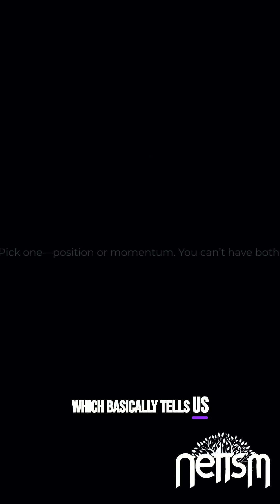The Heisenberg Uncertainty Principle: What You Must Know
Explore the fascinating world of quantum mechanics with the Heisenberg Uncertainty Principle! We uncover how this fundamental law reveals the limits of our knowledge about particles, balancing position and momentum. Discover why uncertainty is an intrinsic part of nature!